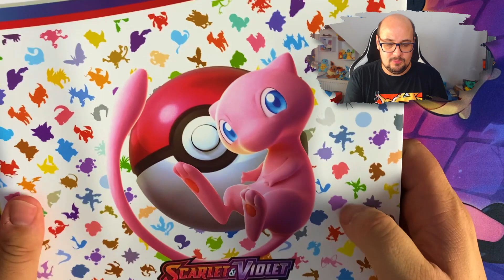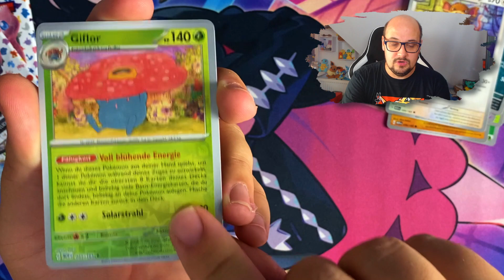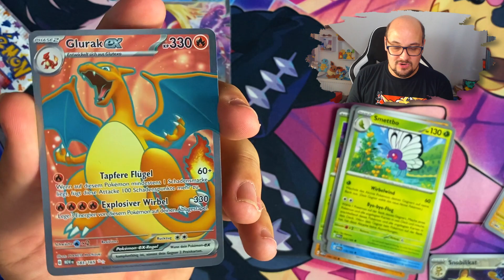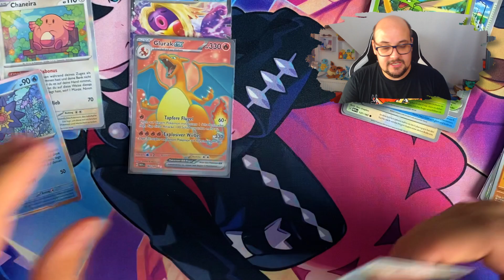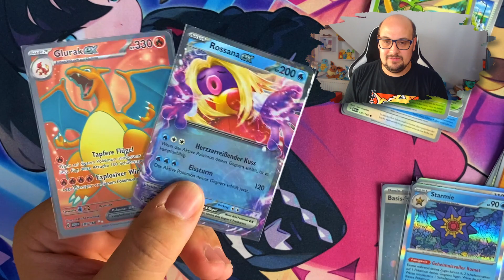Der Binder ist TOLL! - Pokemon 151 Binder Kollektion - Pokemon TCG Opening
Hallo Pokefreunde, im heutigen Video öffne ich eine brandneue Ordner Kollektion vom neuen Pokemon Karmesin & Purpur Sonderset 151!
▶ Timestamps ◀
0:00 Intro
0:49 Booster Opening
3:47 Summary & Outro
▶ Quellen ◀
▶ Ich bin Partner des Pokemon Hobby Stores “Markustery-Cards”. *
Wenn du auf der Suche nach den aktuellen Pokemon Karten Sets in Deutsch, Englisch oder Japanisch
bist, wirst du dort bestimmt was finden.
Mit unserem Community Code: TYWALD5 , sparst du noch 5% auf deinen Einkauf!

▶ Die Box gibt es hier: *

Mein Equipment:
Mikro (Samson Meteor Mic Titanium schwarz)